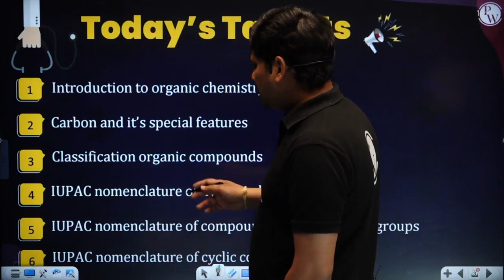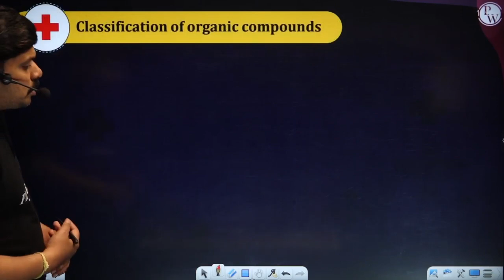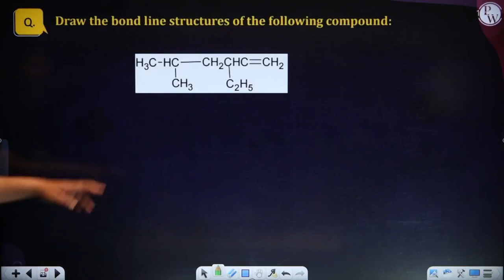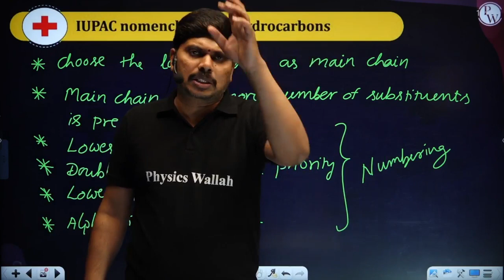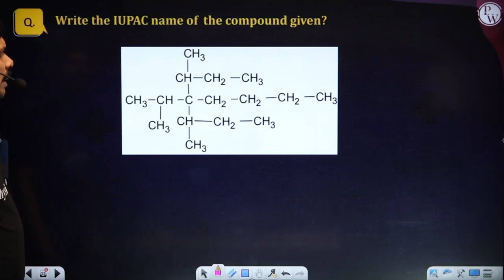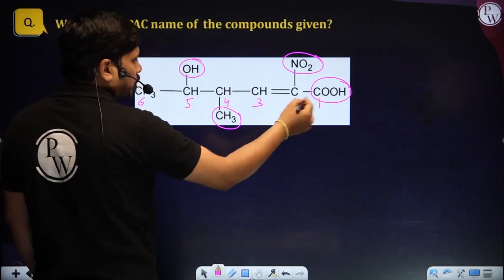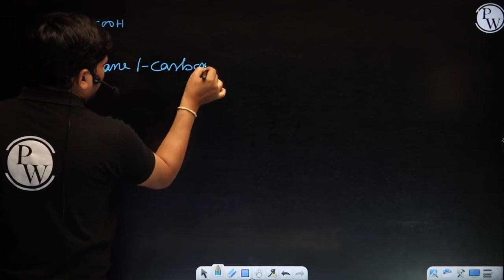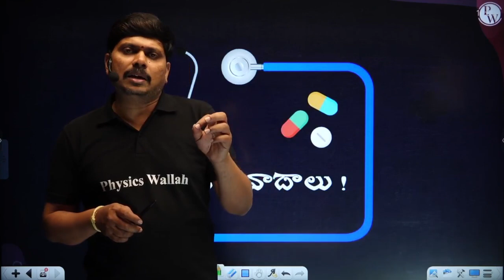IUPAC NAMING in 1 Shot - All Concepts & PYQs Covered |Class 11 | NEET